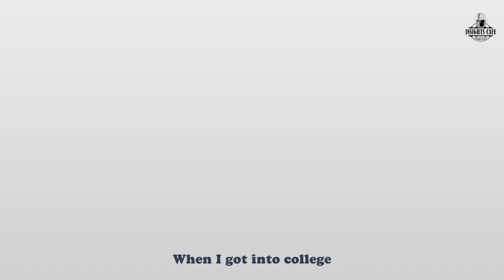Can an Urban Indian Women be Financially Independent? | TEASER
Phalasha is an international development professional with nearly a decade of experience, currently employed at Oxford Policy Management as a full-time Consultant within the Global Education Practice. She also serves as the focal point for work on sustainable livelihoods and social inclusion.

She shares the story of numerous girls who struggle to attain independence and break free from patriarchy. It's shocking to realize that this issue extends beyond rural areas to urban settings as well. To address the root of this problem, which lies in ancient beliefs and societal norms, the solution is to educate people.

Let's delve deeper into the podcast to explore the challenges faced by women striving for independence in India.